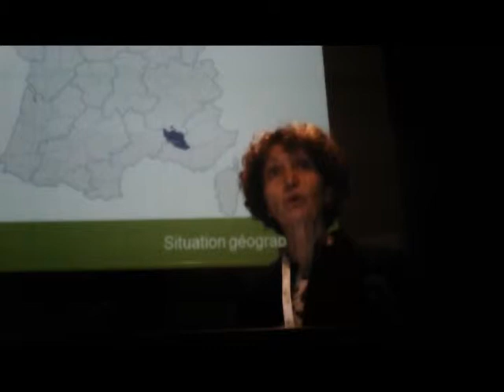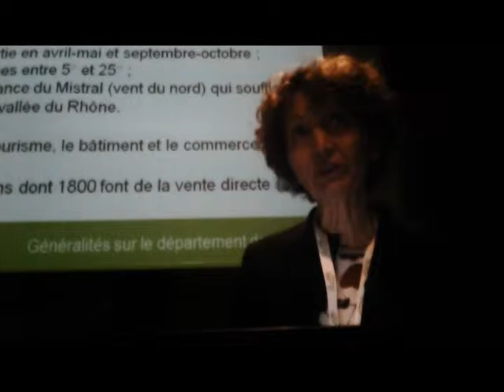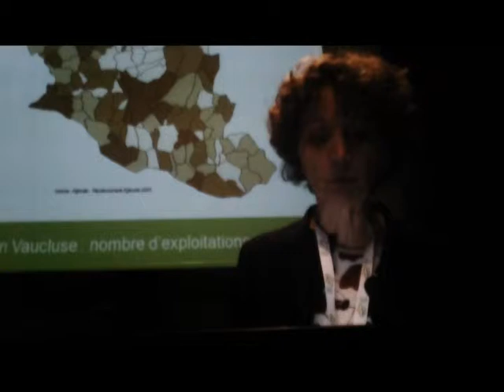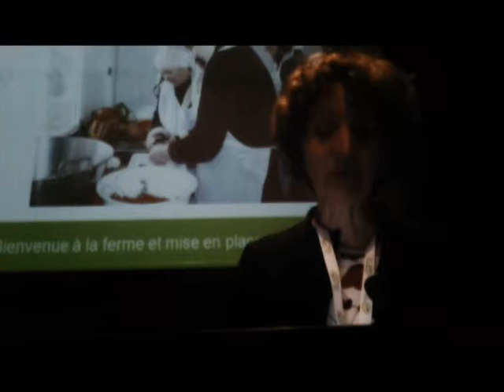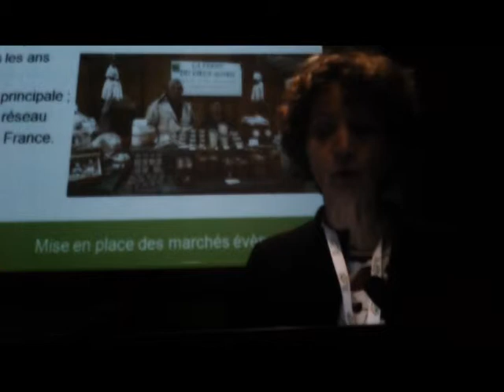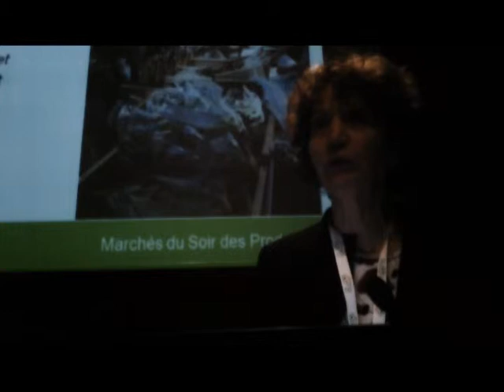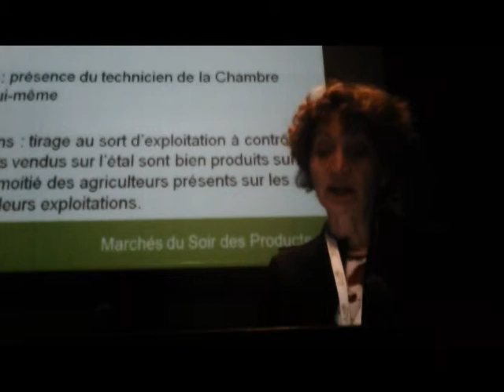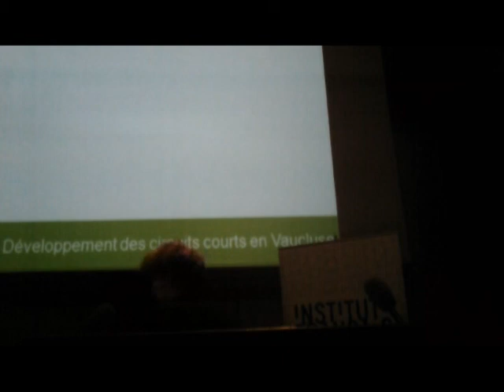Colloque circuits courts 4/10/12 - Partie 3 (après-midi) 3/4 Simone VIDAL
L'Institut français en Hongrie, en partenariat avec le Ministère du Développement Rural hongrois, en particulier le réseau rural national hongrois (MNVH) et l'Association Initiatives France-Hongrie (INFH) a organisé le Jeudi 4 octobre 2012, à l'Institut français à Budapest un colloque sur les circuits-courts. Avec plus de 250 participants, cette rencontre a remporté un vif succès public.